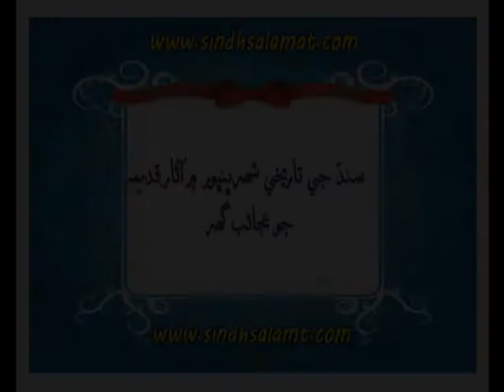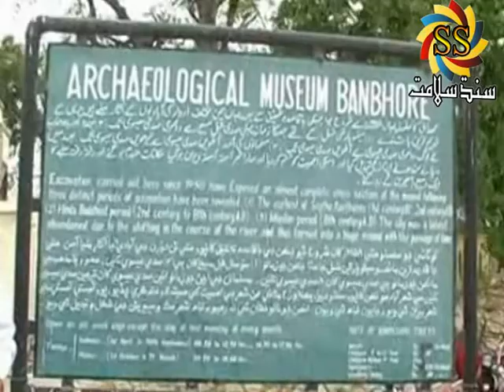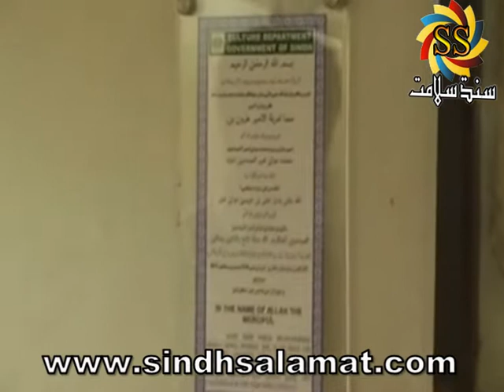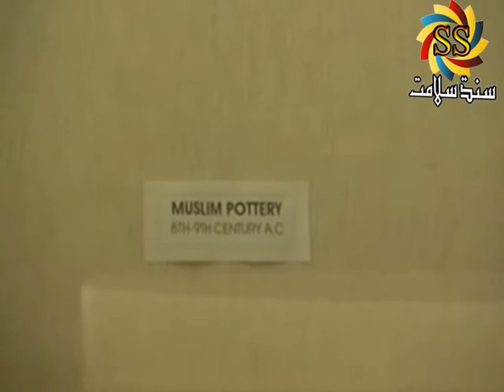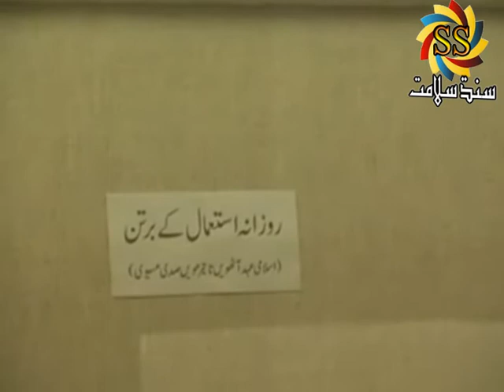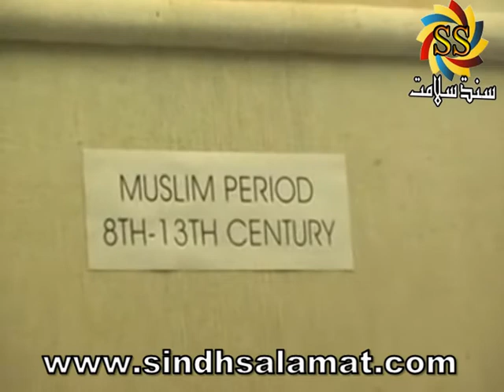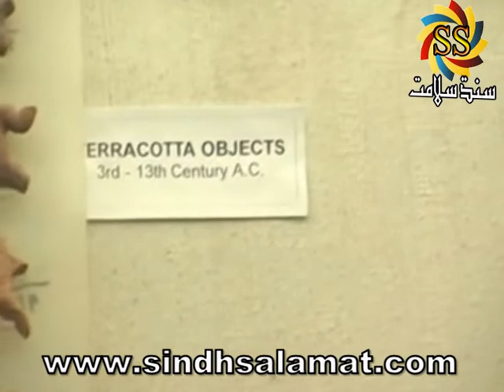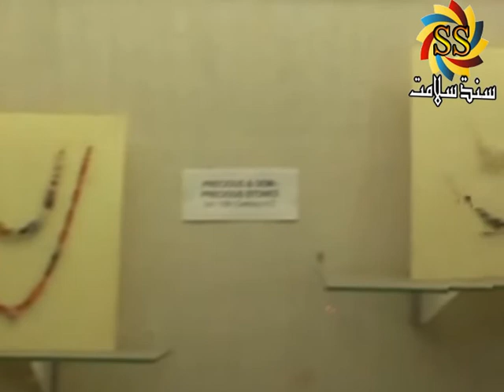Sasee Punhoo(Bhambhor Muesum) Melo-1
1. Special Thanks with: Khaleefo Lahooti Abdul Rehman Buro. of Mazar Mubarak Sasee Punhoo, Moza Sangher Tahsil Vindar Distt:Lasbela, Balochistan.
2. Movie Maker: Bright Movie making Khara Dar Karachi.